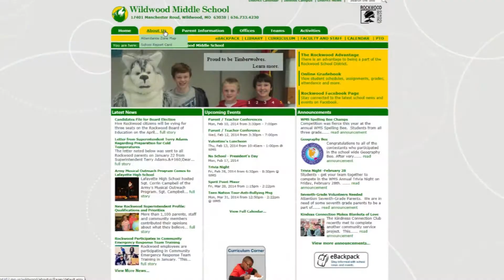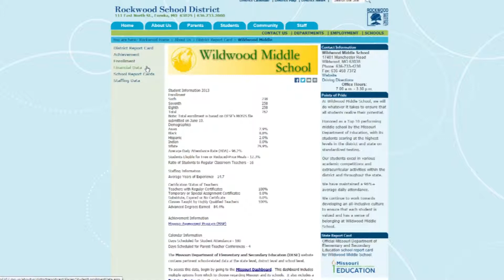Wildwood Middle School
Wildwood Middle School believes that all students will learn and be successful through a challenging and engaging curriculum that stimulates intellectual curiosity and develops citizens